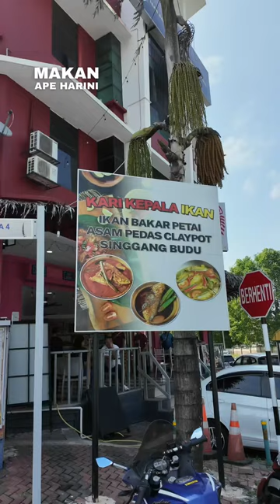Kari Kepala Ikan Citarasa Melayu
Kari kepala ikan style Melayu resipi asal dari Terengganu dan asam pedas ikan fresh adalah menu yang wajib order kalau makan kat De Rumbia Bangi